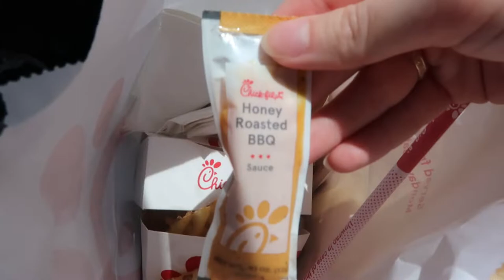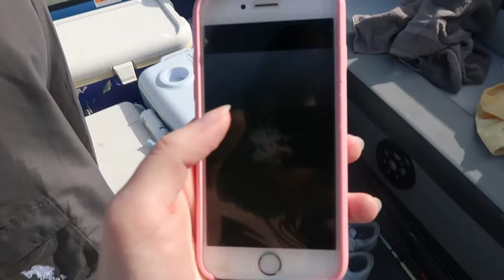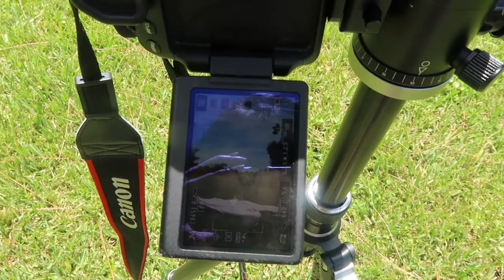WEEKLY VLOG: Princess Polly haul, boat day, photoshoots + more!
We didn't get in the dude's car, we got into our own (just to clarify) lmao Let me know how you like the vlog! :)

SHOP THIS VIDEO:
Lack of Color Hat (sold out on Bloomingdale's but here's the LOC link)
Pink Plaid Blanket

Saints & Co. ©